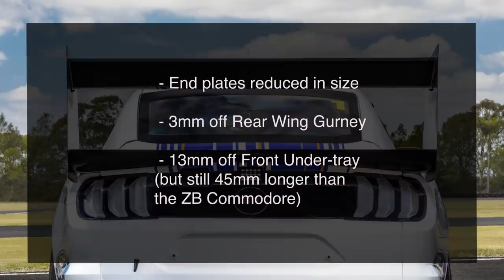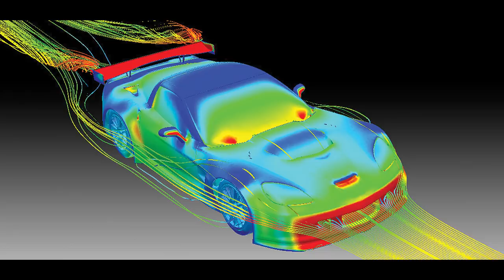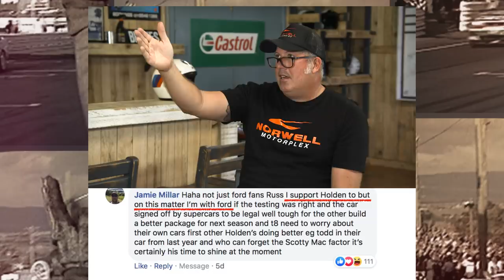Enforcer and The Dude - Episode 2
Former Australian Supercar Champion 'Russell Ingall' and Bathurst Winner 'Paul Morris' talk all things Motorsport in episode 2 of 'Enforcer & The Dude'.  We say all things the others can't - or won't.

Filmed at Norwell Motorplex on the Gold Coast, Australia.